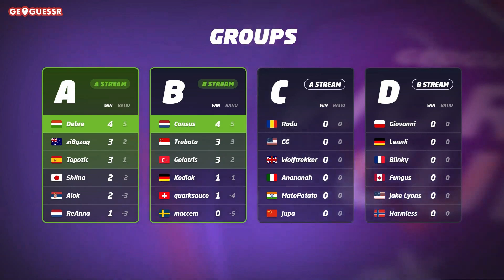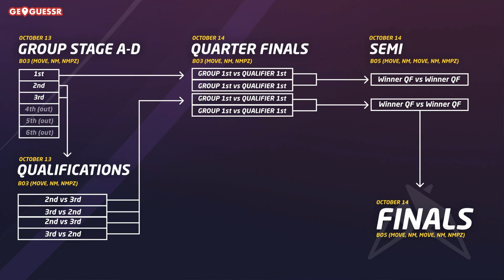Nézd vissza a magyar játékos, Debre meccseit a GeoGuessr világbajnokságról!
Nézd ÉLŐ közvetítéseinket az Esport1 TV-n!